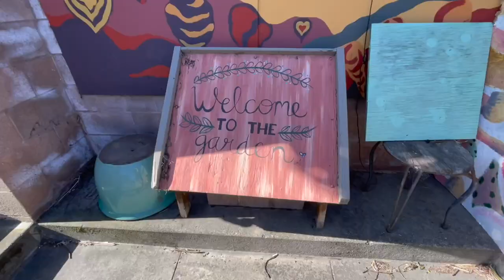RUNNING ACROSS THE GOLDEN GATE BRIDGE + Baseball Media Day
Today I decided to start my off by running across the Golden Gate Bridge. This video takes you through running across the bridge, picture day for baseball, and one of my classes at the University of San Francisco.